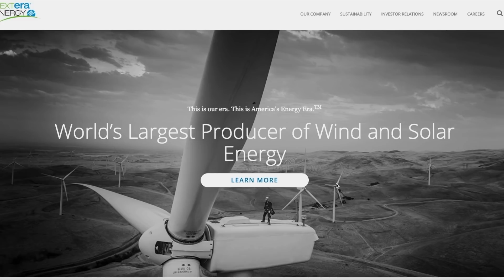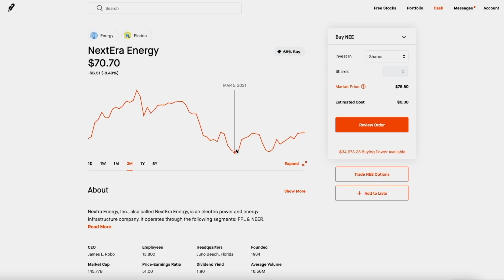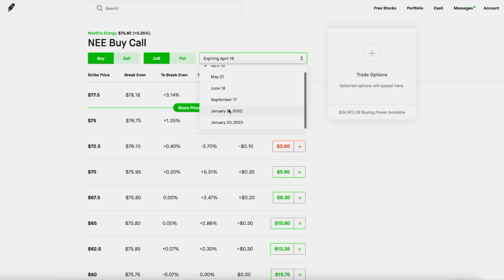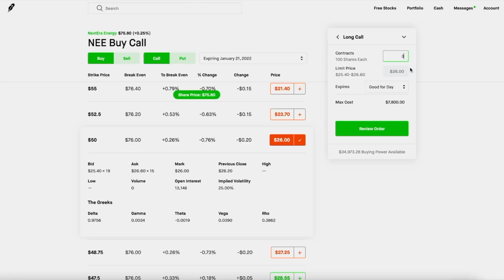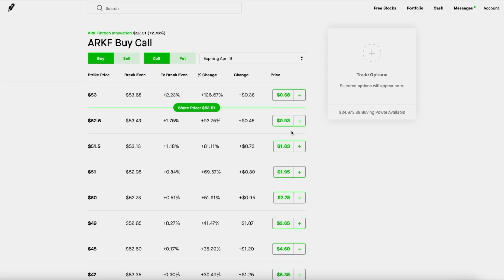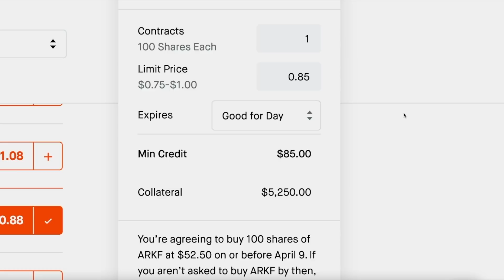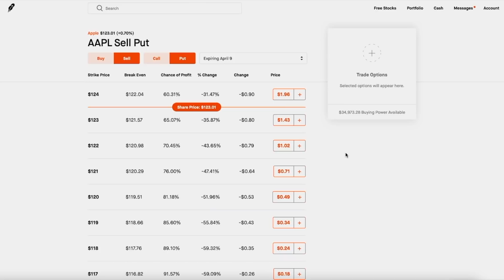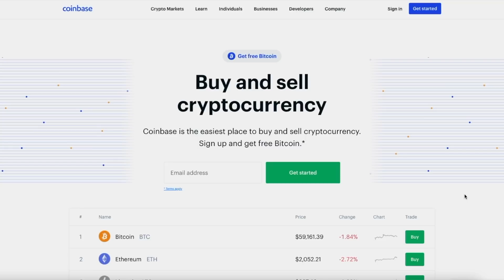🚨 Rare Option To Buy For Next Week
(Get Notified on upcoming videos and more!)